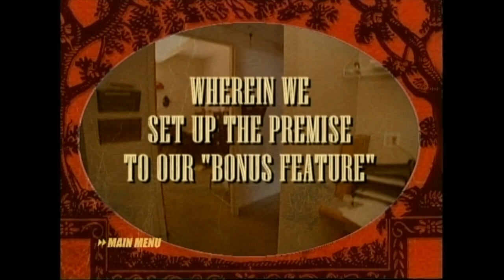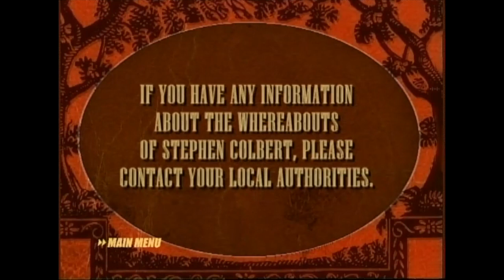Stephen Colbert's Requiem for a Show that was Daily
Best DVD menu screen ever. From a Daily Show 2004 RNC and DNC highlights DVD. It is hard to believe that Stephen Colbert was once this sidesplittingly hilarious.